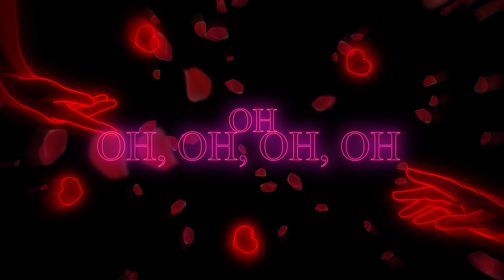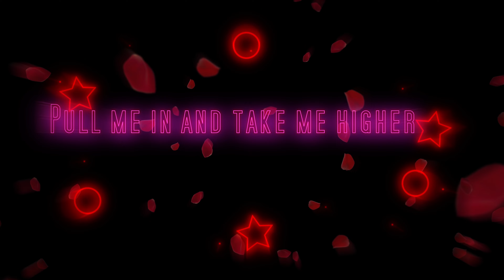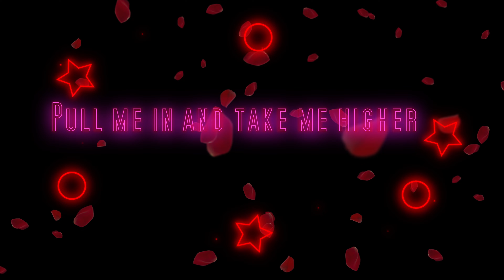Patrick Metzker X Robbie Hutton - Desire (Lyric Video)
LYRICS:
Head to toe in your desire
Pull me in and take me higher

Oh girl it’s been so damn long
Since you came along
And lightened up my little life and left it shining
You’ve got that thing going on
The sweetest of songs
Now here you are in front of me in need of loving

Babe just come in and kiss me
I knew you’d miss me
Gone so long now we’re on fire
Making love by candlelight and
Here with your arms around me
You’ve got me drowning

I’m so obsessed with your love
The craziest drug
I’m on the floor begging for more you’ve got me pining
I’ll always need what you’ve got
It’s you and me until the end no more denying

Only for watching, listening and streaming. Downloading, copying, sharing and making available is strictly prohibited.